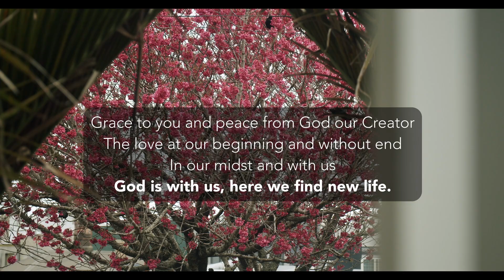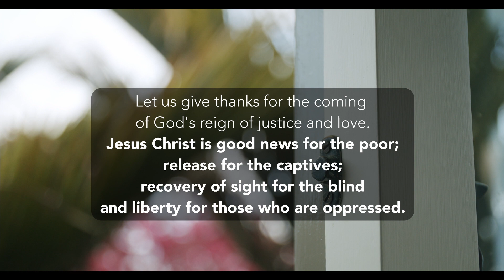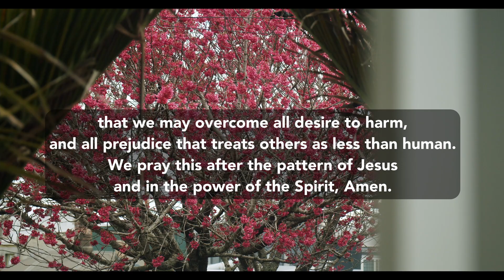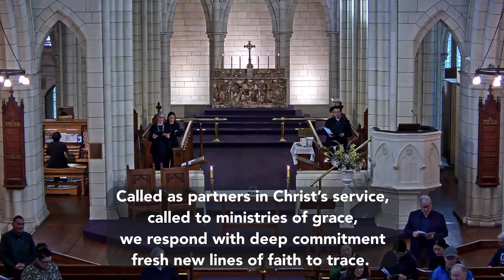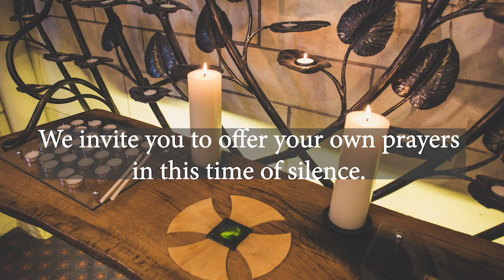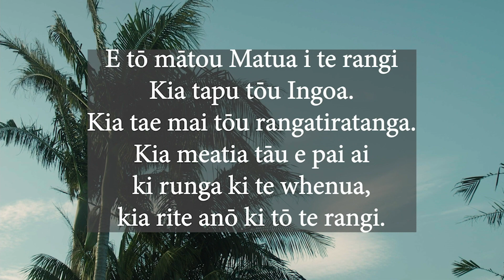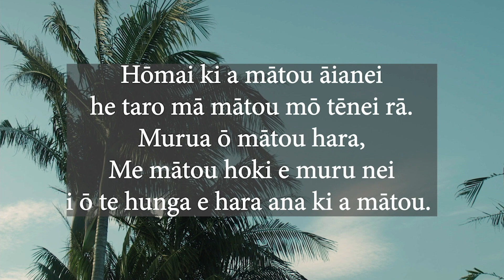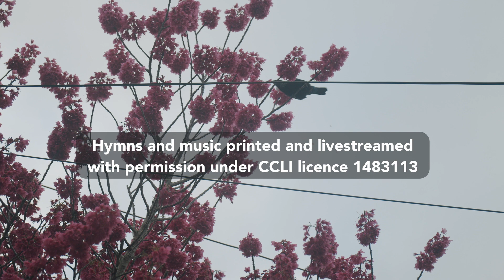29 August 2021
29 August 2021.
Twenty-second Sunday in Ordinary Time.
St Matthew-in-the-City, Auckland, Aotearoa New Zealand
Order of Service can be found on the front page of our
Hymns and music livestreamed with permission under CCLI licence 1483113